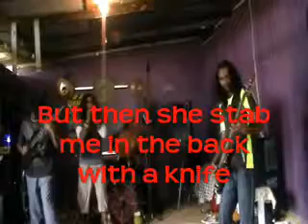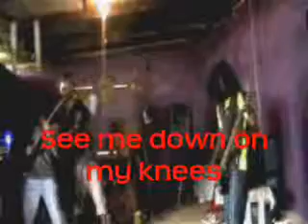ABYSS NEW TRACK TEARS